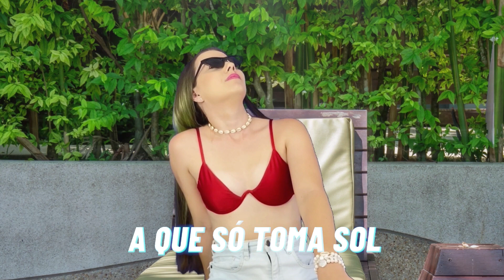TIPOS DE GAROTAS NA PISCINA | Larissa Gaino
Tipos de garotas da piscina. Com qual você se identifica mais?